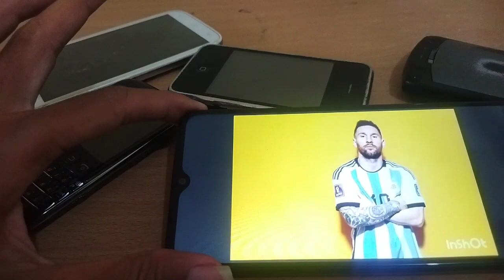¡¡¡EXTRAORDINARIO!!! MESSI PUNTUÓ FIEL 42 MINUTOS - noticias destacados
Lionel Messi anotó inmediatamente muchos goles en Inter Miami, un total de siete goles en cuatro partidos.  ¡Eso significa que Messi hace un gol cada 42 minutos!

  Lionel Messi llevó a Inter Miami a los cuartos de final de la Leagues Cup, luego de que su equipo venciera al FC Dallas.  Messi aún no ha debutado en la MLS, solo ha jugado en la competencia Leagues Cup, una especie de competencia de clubes en los Estados Unidos, Norteamérica y Centroamérica.
  En cuatro partidos de Copa de la Liga, Lionel Messi ha marcado siete goles y una asistencia.  Lanzamiento de AS, ¡eso significa que Messi promedia un gol por cada 42 minutos de aparición!

  Esa estadística es mejor que la del actual máximo goleador de la MLS, Hany Mukhtar con 13 goles.  Mukhtar marca un gol cada 152 minutos

  No solo eso, antes de que viniera Lionel Messi, al Inter Miami le costaba mucho marcar goles.  Tras la llegada de Messi, el club de David Beckham ha marcado un total de 13 goles en cuatro partidos, ¡lo que supone una media de tres goles por partido!

  "Tenemos al mejor jugador del mundo (Messi-ed). Cuando tenemos momentos, ahora podemos terminarlos bien", dijo el técnico de Inter Miami, Tata Martino.

  "Messi siempre se hace una pregunta, cómo está el Barcelona sin él, cómo está la Selección Argentina sin él, y demás. Afortunadamente, ahora lo tenemos y Messi es el jugador más importante de este equipo", concluyó.